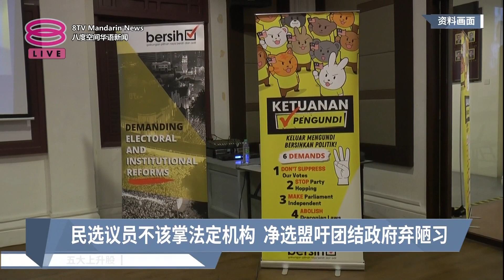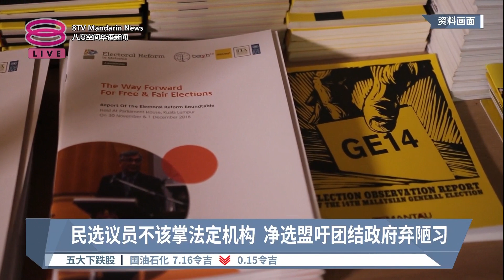民选议员不该掌法定机构 净选盟吁团结政府弃陋习【2023.05.11 八度空间华语新闻】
【民选议员不该掌法定机构 净选盟吁团结政府弃陋习】
净选盟认为，昌明政府应该停止延续陋习，别用这些有利可图的职位，来资助政党运作或奖赏政党。

 【今日主播】周秀洋 & 蔡心怡